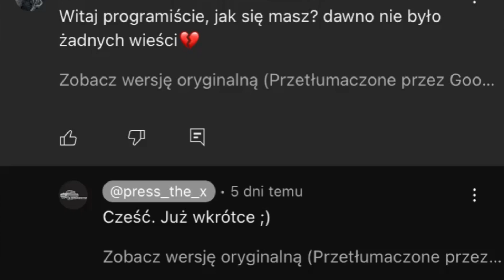PickUp | INFORMACJE O AKTUALIZACJI | INFORMATION ABOUT UPDATE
Siema,
Dziś przedstawię wam długo wyczekiwane info o update do pickupa

Pozdrawiam